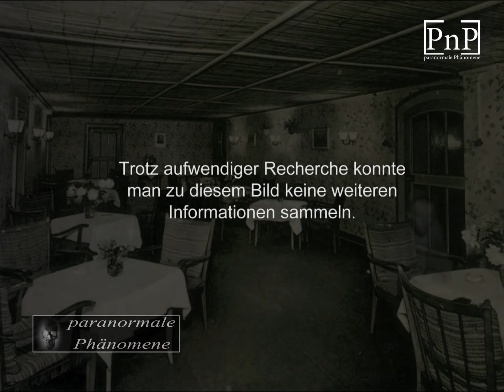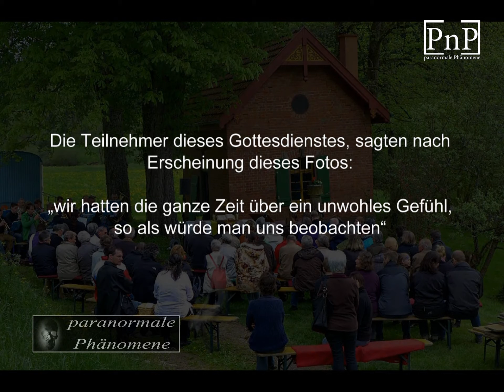Geister - gibt es sie wirklich?